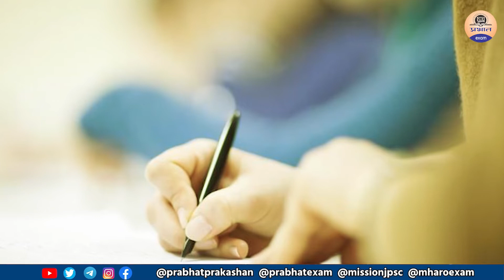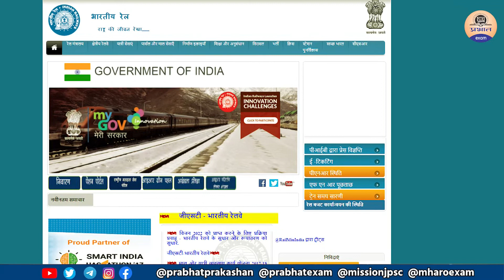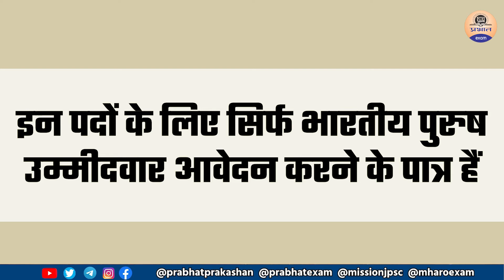10वीं पास के लिए रेलवे में अप्रेंटिस पदों पर 3500 + भर्तियाँ/BRO में भी 500 भर्तियाँ / PRABHAT EXAM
10वीं पास के लिए रेलवे में अप्रेंटिस पदों पर 3500 + भर्तियाँ/BRO में भी 500 भर्तियाँ / PRABHAT EXAM

Prabhat Exam. Lets go with the video and find out .    10वीं पास के लिए रेलवे में अप्रेंटिस पदों पर 3500 + भर्तियाँ/BRO में भी 500 भर्तियाँ

▶ TIMESTAMPS:
0:00 Intro
00:25 Starting
01:10   10वीं पास के लिए रेलवे में अप्रेंटिस पदों पर 3500 + भर्तियाँ
03:20   10वीं पास के लिए रेलवे में अप्रेंटिस पदों पर 3500 + भर्तियाँ
06:00  Ending